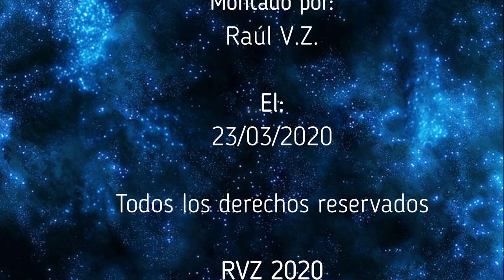ENIGMAS DEL MUNDO - El Milagro del Sol de Fátima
Capitulo completo de la serie "Enigmas del mundo", sobre el Milagro del Sol de Fátima . Todo el merito es de su locutor Bruno Cardeñosa.